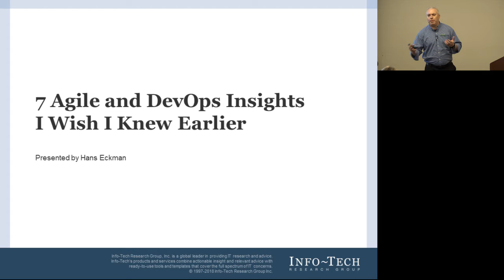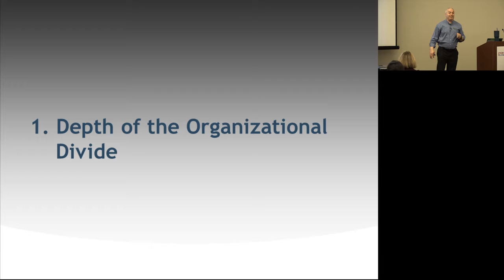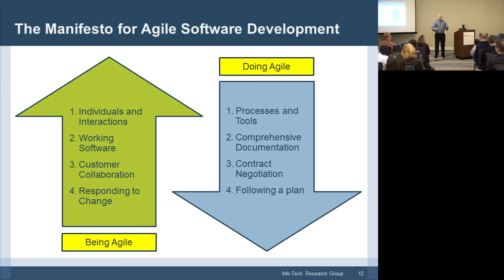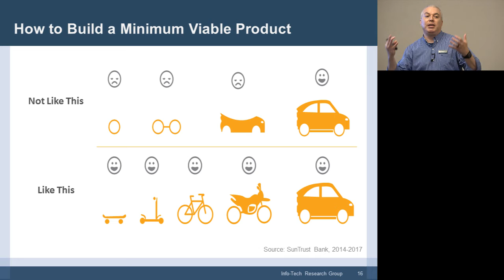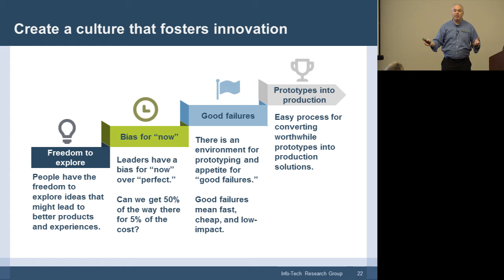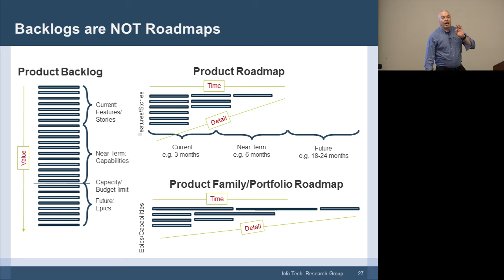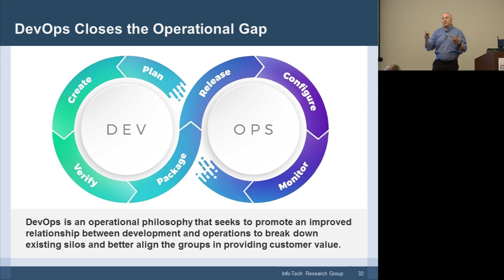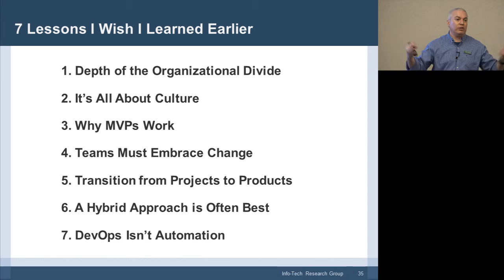20191007 PSBAW Boston – 7 Agile and DevOps Insights I Wish I Knew Earlier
Project Summit | Business Analyst World – Boston

In user surveys by VersionOne each year, over 80% of respondents claim faster delivery, better teamwork, and closer stakeholder alignment. However in quantitative studies, Agile is no better than other delivery methodologies.  Wait, WHAT?!!! Why is that?

Companies are moving to DevOps, BusDevOps, DevSecOps, SalesBusDevSupportSecRinseRepeatOps (and the list goes on), but few teams can agree what that means or how to do it.  What are we missing?

In this session, we’ll look at seven patterns and insights that will help you understand why these programs aren’t achieving their full value and what needs to change to fully succeed.

-  Understand the primary reasons why Agile and DevOps teams are struggling
-  Learn the most important key to successful team delivery (Hint: It’s not methodology.)
-  Discover ways to help influence and transform your teams into highly productive ones.